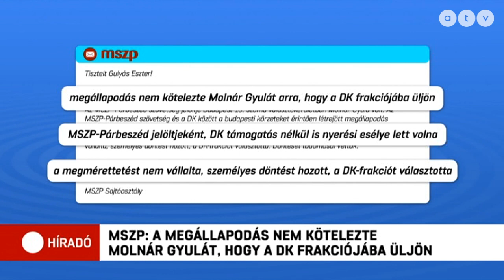MSZP: A megállapodás nem kötelezte Molnár Gyulát, hogy a DK-ba üljön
Az MSZP-Párbeszéd és a DK között létrejött megállapodás nem kötelezte Molnár Gyulát arra, hogy a DK frakciójába üljön.